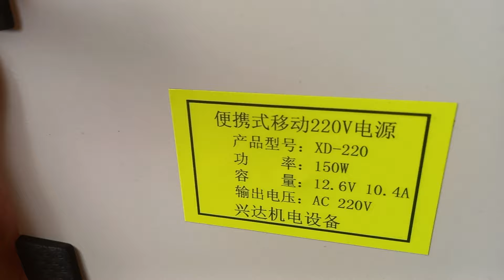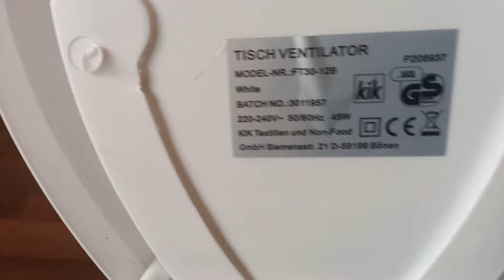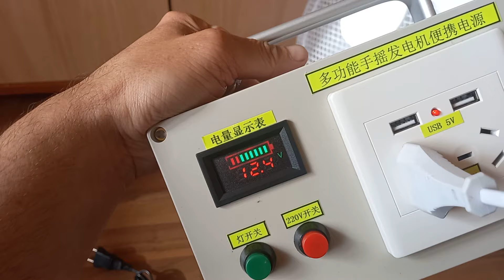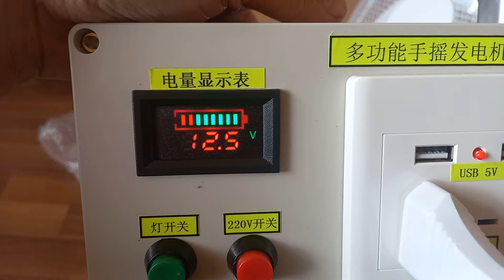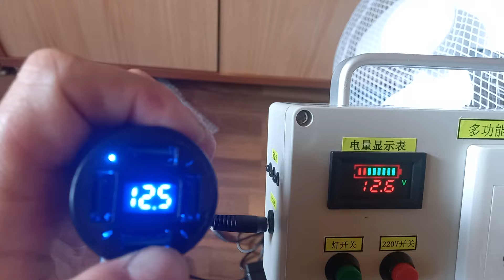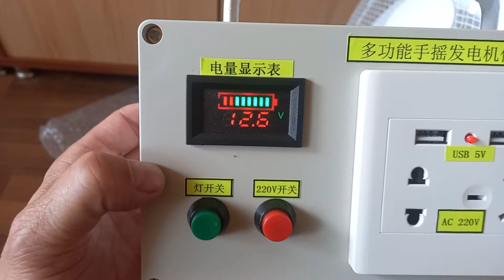Generator la 220V de 150W cu încărcare la priză, panou solar și manivelă.